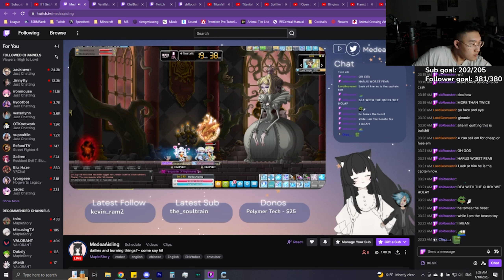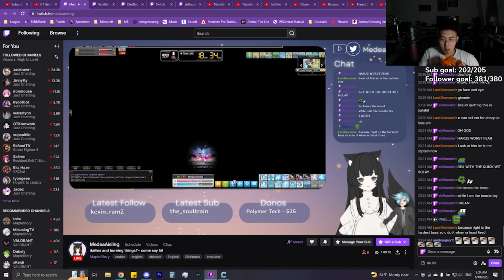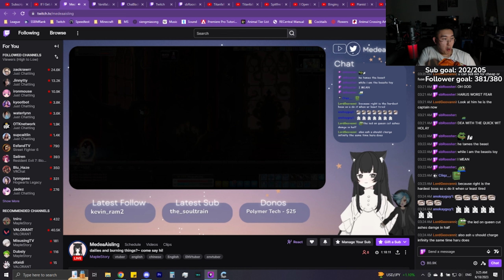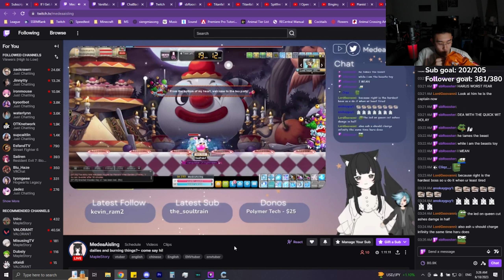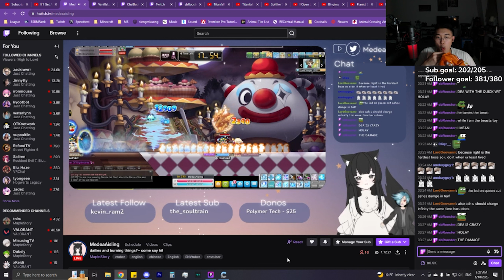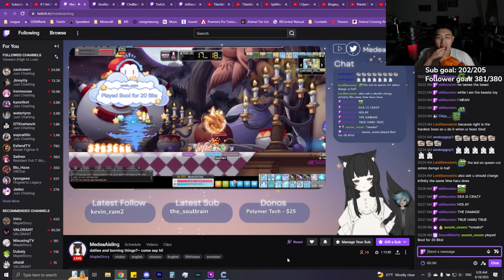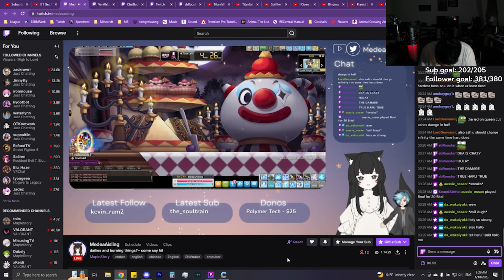[MS] 061823 Stream I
VODs are background noise to be left on your second monitor as you go about your day.